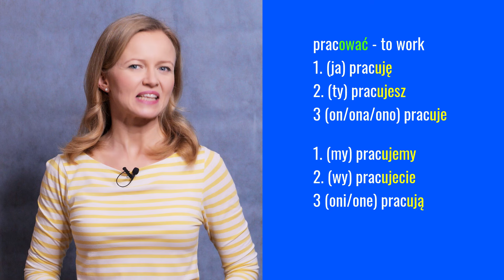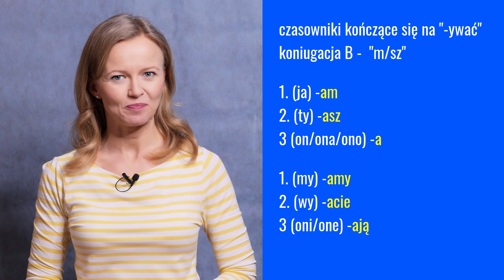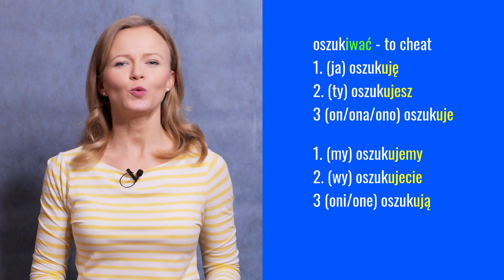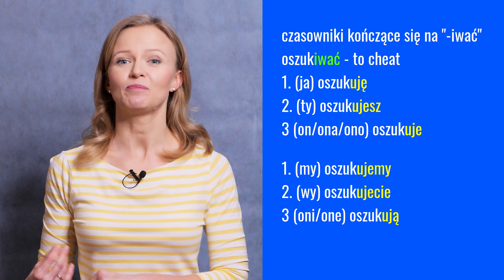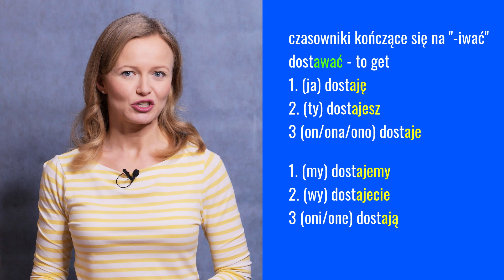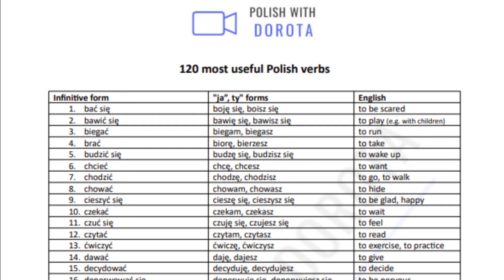Everything about present tense in Polish, part 3/4 (A1-B1)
Here is my gift for you, the list of 120 most useful Polish verbs:

In today's Polish lesson you will learn everything about present tense in Polish. This is 3rd part of 4 part series about present tense in Polish.